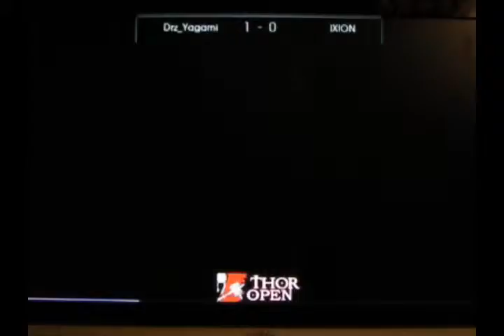Thor Open - DonkeyKnifer (Rufus) vs. RnX.Popi (Cammy)